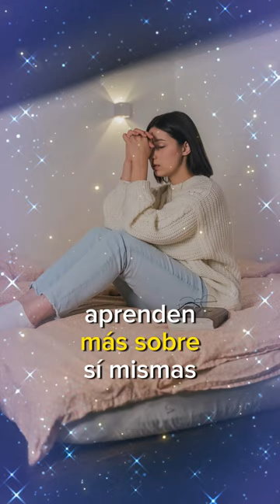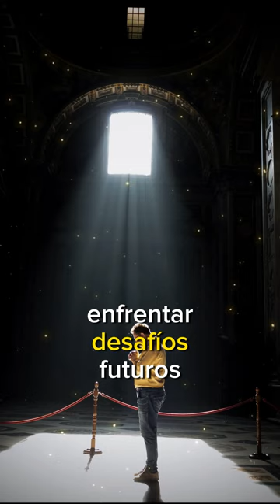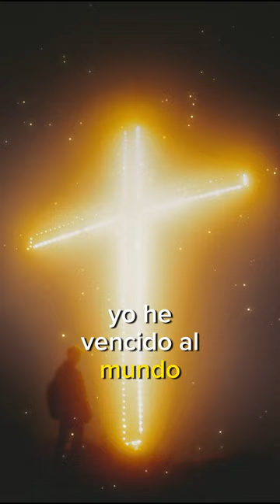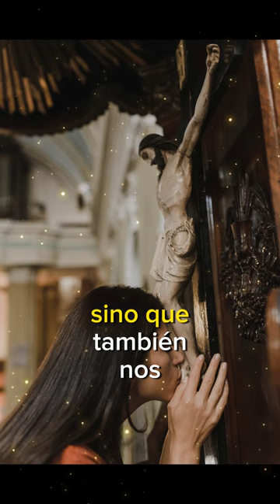Por Qué Dios Nos Aseguró Aflicciones. ¡Entiende su Plan para Tu Vida! 🕊️💔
PORQUE HAY AFLICCION, nospreguntamos porque tenemos que sufrir si existe un dios bueno, ver que hay tantas injusticias.
bueno aca te dejo algo del porque, ademas de que dios nos dio el libre albedrio de hacer o no hacer. espero te haya gustado, si es asi dejamelo saber en los comentarios. Gracias